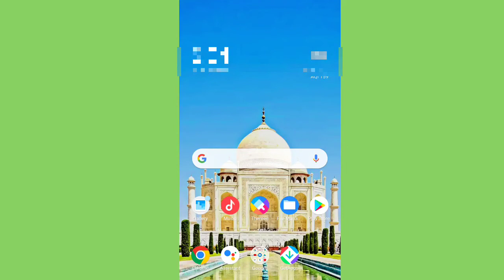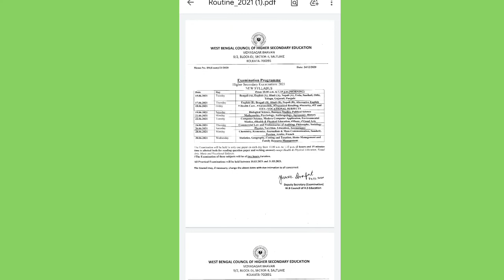Hs 2021 routine update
hs routine update